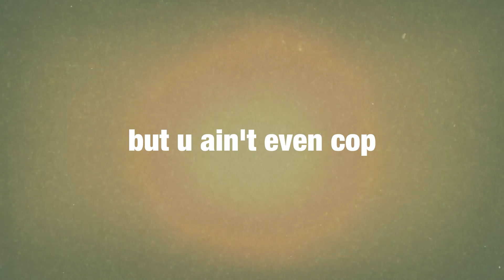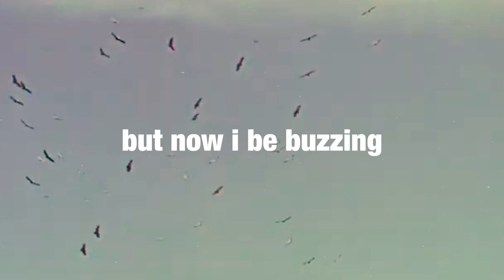SKIPP WHITMAN + ANIMALMILK! - 'HOT!'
follow @skippwhitman on socials.

prod. by ANIMALMILK!
mixed by Jeremy Page
shot by Lana Bone
edited by Skipp Whitman